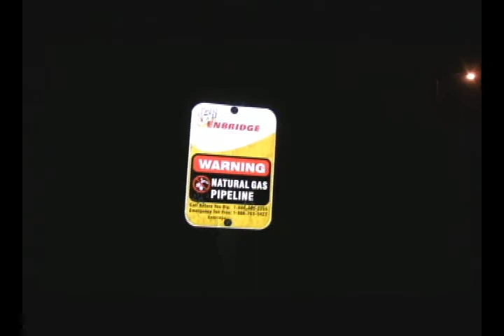Ruckus - Episode 1 "Firewire"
The first installment from GetAGrip's Team Ruckus. We light up the season with firewire!